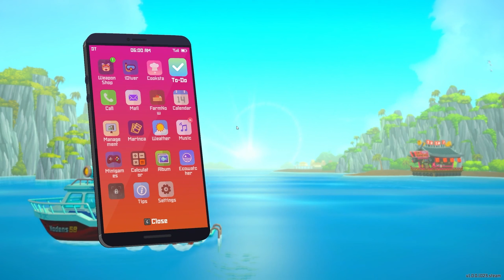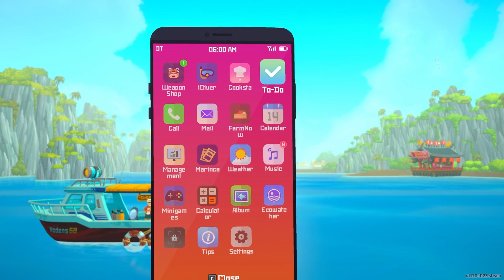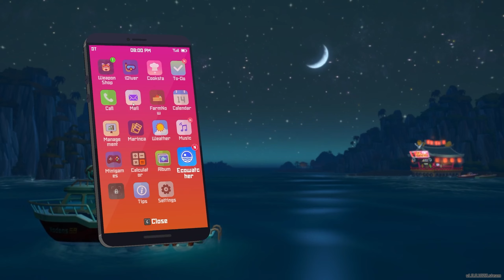DAVE THE DIVER | Amazing The Way They Made Use Of That! | Walkthrough | FULL Gameplay EP. 14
Dive deep into laughter and adventure as we embark on an epic journey through "Dave the Diver," a surprisingly deep game that promises endless fun and excitement! 🌊💦

🎮 In this Let's Play series, join us as we take on the role of Dave, a quirky diver with big dreams of uncovering underwater mysteries and treasures. From the very first splash, you'll be hooked as we explore the depths of the ocean, encountering quirky sea creatures, hidden challenges, and maybe even a few hilarious mishaps along the way!

🐠 Get ready for some laugh-out-loud moments as we navigate Dave through the depths, facing off against giant squids, sassy seahorses, and who knows what other surprises await us beneath the waves! Our goal is simple: to complete this underwater adventure, discovering all the secrets and earning Dave the title of "Master Diver"!

💡 With each episode, we'll dive into new areas, tackle thrilling missions, and upgrade Dave's gear to make him the most stylish diver in the ocean! Trust us; you've never seen a diving suit quite like this one! 😄

🌟 But it's not just about the gameplay – we want YOU, our awesome viewers, to be a part of this aquatic escapade! Join us in the comment section below each video as we share stories, funny anecdotes, and tips to conquer even the most daunting underwater challenges.

🎉 So, whether you're an experienced gamer or just someone looking for a good laugh, this Let's Play series of "Dave the Diver" is sure to keep you entertained and glued to your screens! Don't miss out on this swimmingly awesome adventure!

👍 Like this video if you can't wait to see Dave's next misadventure, and share it with your fellow gamers who love a good laugh and an epic quest!

📢 Help us out with some sea-riously awesome comments and let us know what you think about Dave the Diver or suggest other fantastic games we should play!

🌊🦑 So, get your snorkels ready, put on your swimming cap, and join us on this unforgettable underwater expedition! It's going to be an ocean of fun! 🌊🐬

Don't miss out on the fun, join me now!